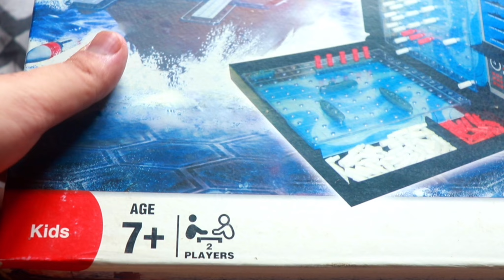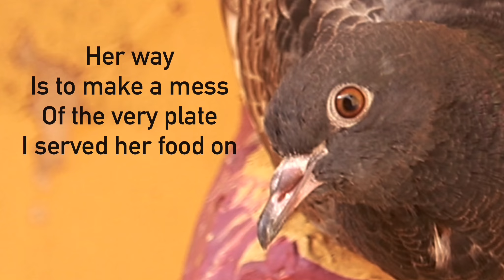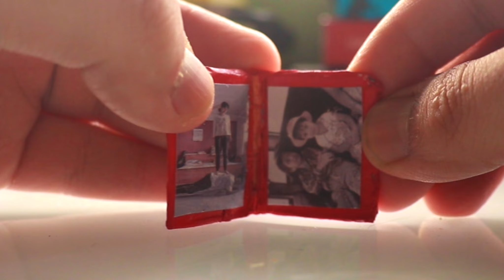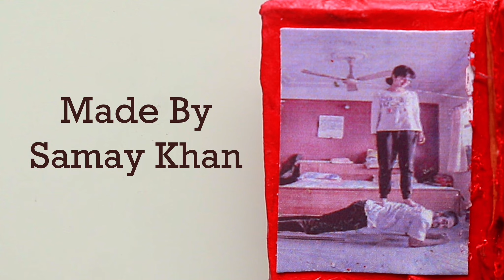GIFTS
GIFTS | What do they Mean?

A very unique practice. Something we have all participated in , either we have been an active presenter of it or have ben on the receiving End.

They colour a lot of our childhood memories.
As kids they are even highlight of our most special day.
As adults we might not get them enough or at all
Even if we do ,they might not mean anything

If this Video motivates you to present a gift to somebody you care for

Mann I will feel the Video was worth it

 0:00 Intro
0:59 Battleship
1:26 Adventures of a GIFT
3:54 The Gift